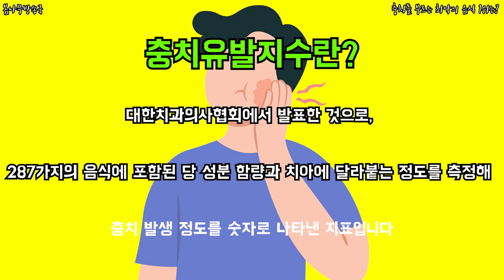충치를 부르는 최악의 음식 1위는? 충치유발지수 _ 충치음식 _ 충치유발음식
어떤 음식이 내 치아의 건강을 위협하는가?